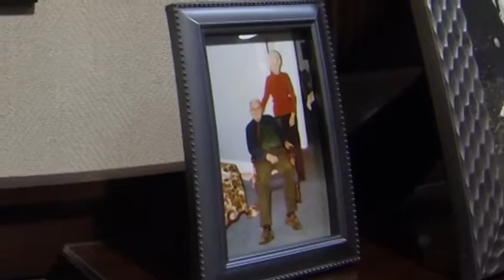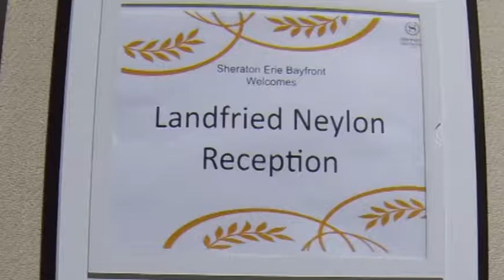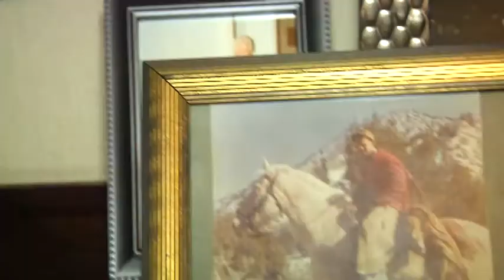Neylon Wedding Movie